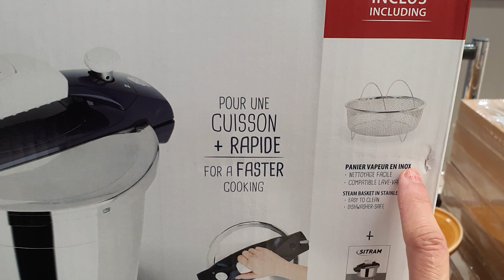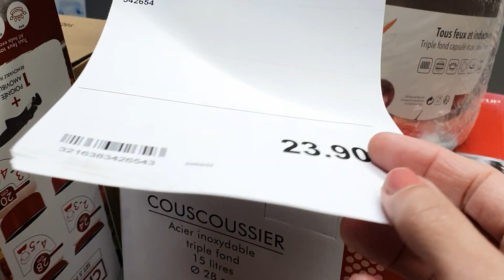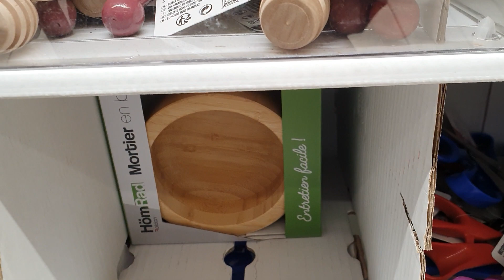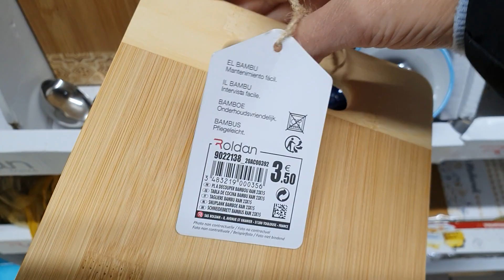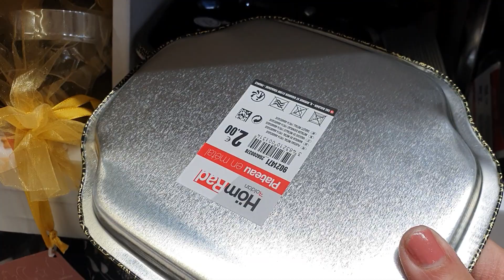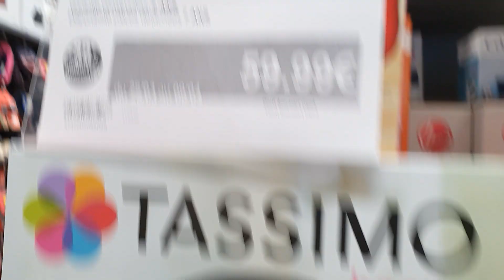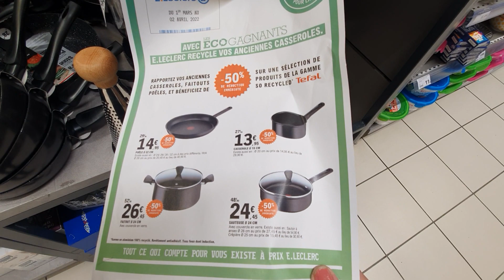DERNIER JOURS POUR VOS ACHAT POUR LE RAMADAN